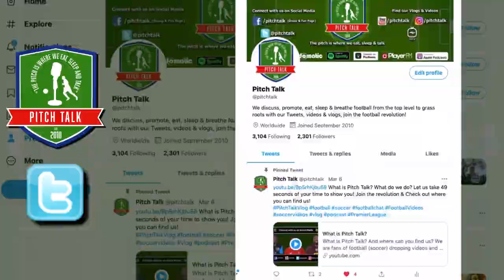The Straight Shootin' View Episode 84 - Anton Ferdinand; Football, Racism & Me Review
In this episode of the Straight Shootin' View, as part of Black History Month SSLJA discusses the football documentary Anton Ferdinand: Football, Racism and me that aired on BBC One back in November 2020. SSLJA gives his thoughts on subjects brought up in the documentary including Racism in football, how the FA and Kick It Out handled the situation between Ferdinand & John Terry and much more including asking if anything has changed in the year since the documentary was aired.

Programme synopsis - Former professional footballer Anton Ferdinand explores the issue of racial abuse in the game from a personal perspective. Following a sharp rise in reported incidents of racial abuse in football, Anton talks for the first time about his own highly publicised 2011 incident with the former England captain John Terry. Anton wants to understand his own story and find out what needs to be done to address the problem of racism in the game today. He also confronts the online abuse he has experienced since, which has affected his mental health, his career and the lives of his loved ones.